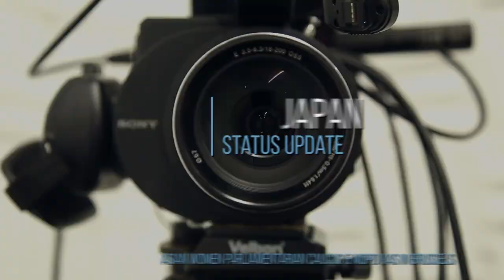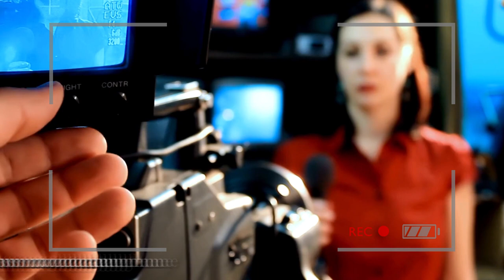#11 Japan - "Women's Political Participation. The State of Play in Asia" - advocacy campaign (3/3)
#11 Japan -  In this episode, Hon. Shizuka Terata shares her perspective and gives us a status update as Member of Parliament and Member of the House of Councillors in Japan. (part 3/3)